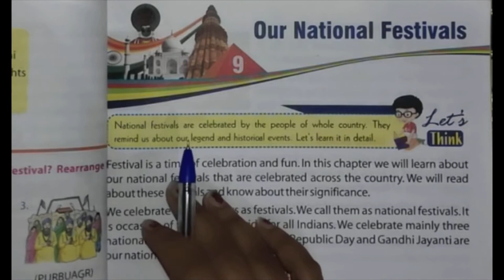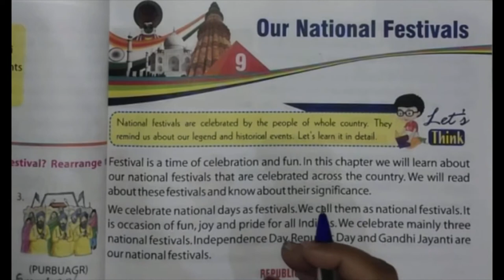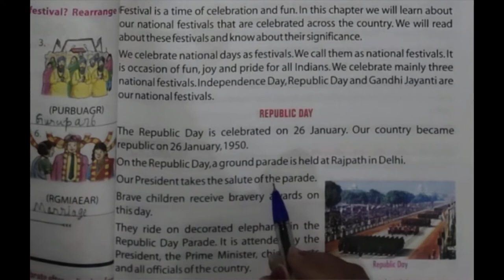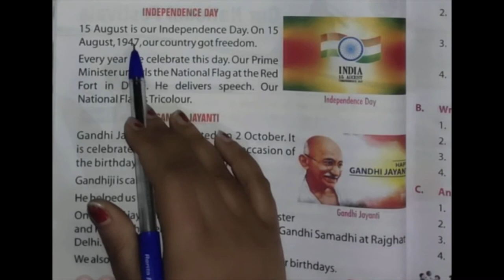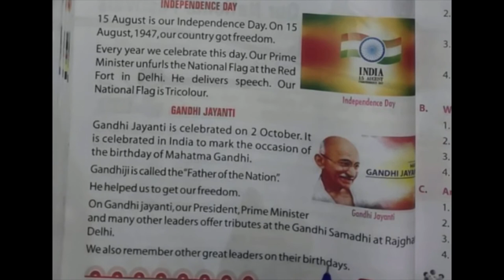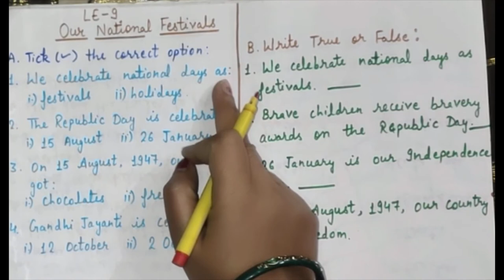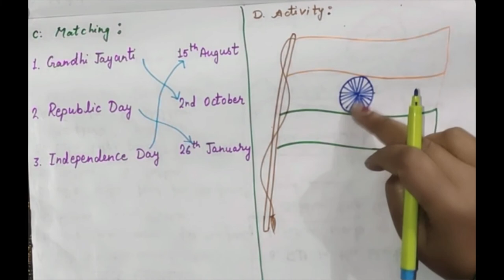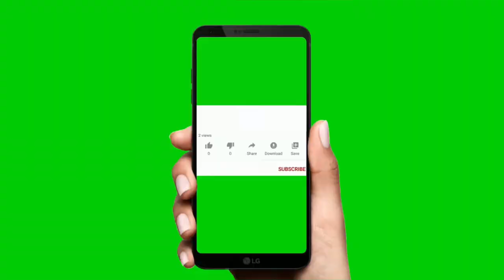Worksheet for class 1 EVS | national festivals for class 1 | EVS national festival for class 1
About this video: Worksheet for class 1 EVS |  national festivals for class 1 | EVS national festival for class 1

About this video:  class 1 EVS chapter our festival | Worksheet for class 1 EVS

Moral Story books for kids
Learn with games for kids